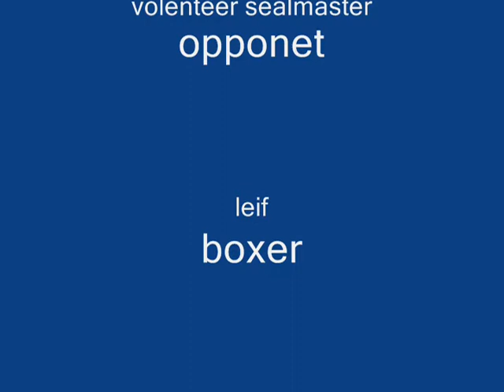Tales of pirates-TOP Boxer's life!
leif must rise up and win.along the way..he fights...with his bare hands...!this is my 1st video recording so be nice plz ^^.comeeit,rate,enjoy! server: dream ocean-azure chariter:LiefI*